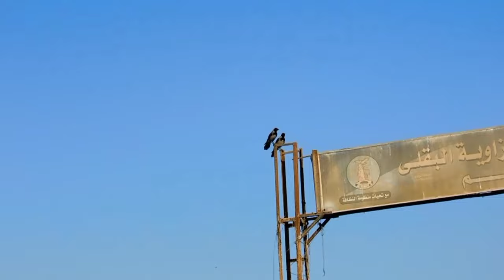مجزره صيد الغربان بالملكه الاسبانيه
مجزره صيد الغربان صيد غربان/صيد طيور صيد غربان حيث ان قال الرسول صلى الله عليه وسلم انه من الفواسق الخمس مجزره صيد الغربان صيد يمام احمد هيكل القناص خالد هيكل القناص العالمي الصيد بالبندقيه كوميتا 400 والرش المناسب سوري ماتش لا تنسوا لو اعجبكم الفيديو اشتركوا في القناه وعمل لايك وتفعيل زر الجرس لدينا مزيد من الرحلات الترفيهيه من صيد الطيور بجميع اشكالها صيد طيور بريه